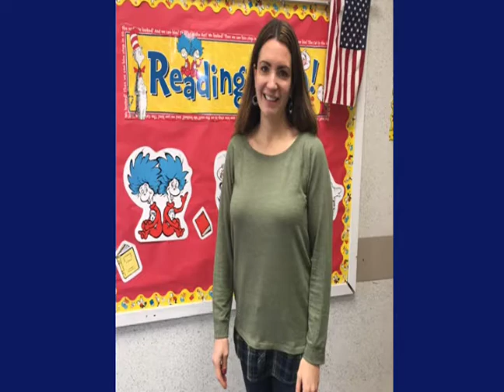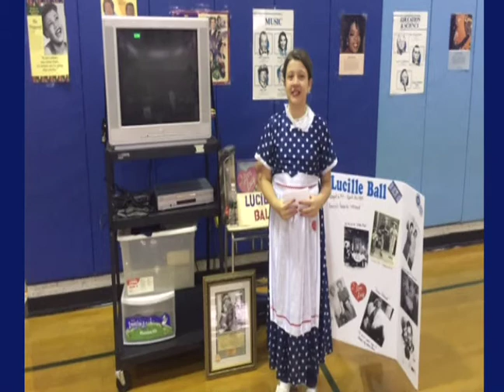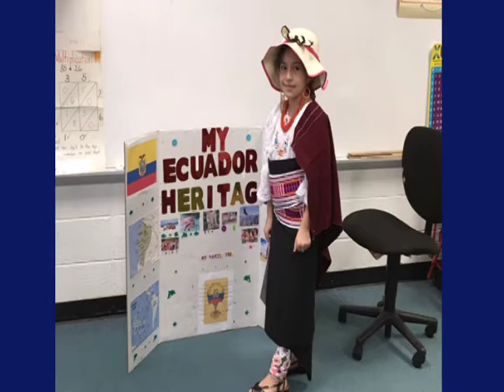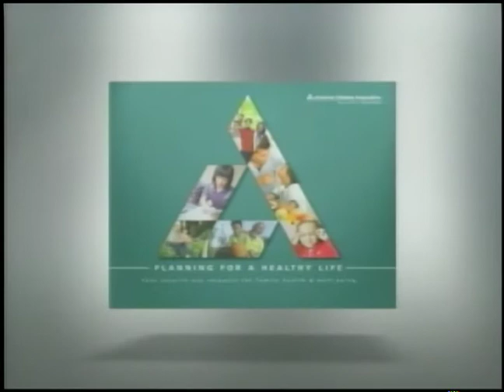West Dover Primary News 3 10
West Dover Elementary Primary News 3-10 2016